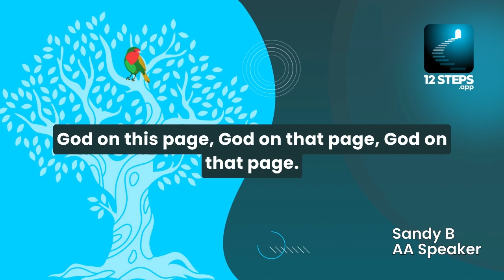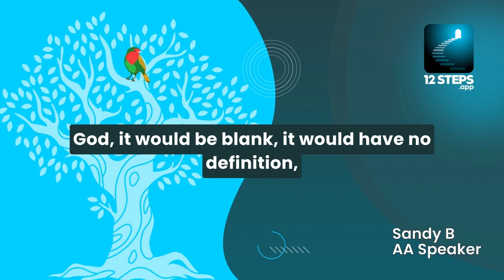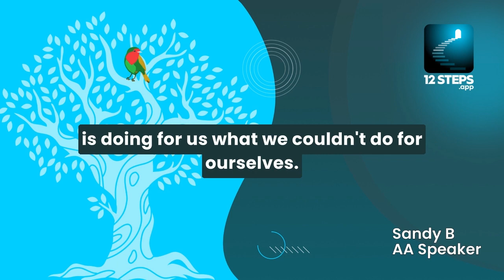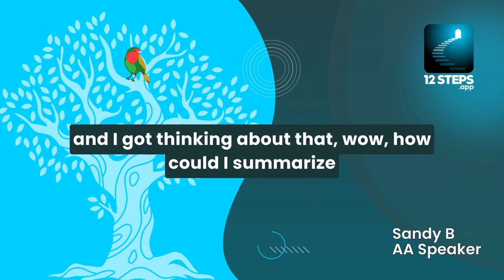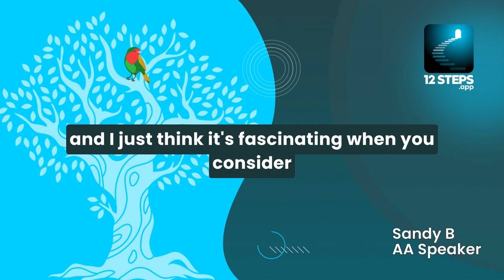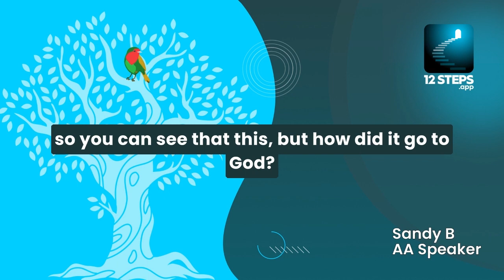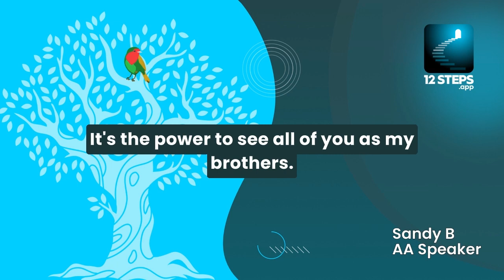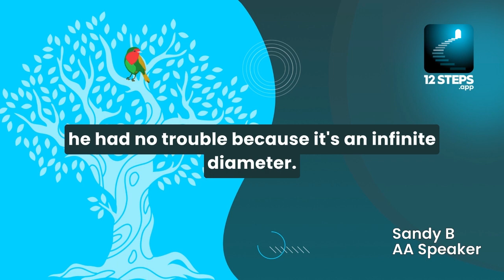Sandy B. on the "God phenomenon" - AA Speaker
Sandy B. explains how the steps lead to a genuine spiritual connection, regardless of initial beliefs. He shares his own transition from using the term 'God' out of efficiency to embracing its deeper spiritual meaning.

Taken from Sandy B's, 'God is Everything or Nothing'. Listen to the full remastered talk here:

12 Steps: Addiction Recovery is currently in open Beta. Be among the first to explore and provide feedback. Embark on a holistic recovery journey that blends tradition with tech.